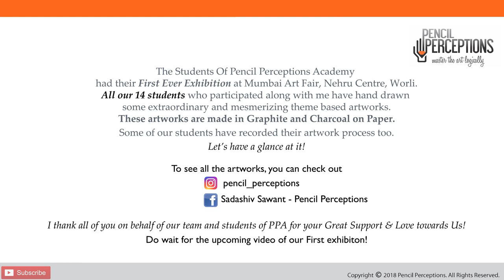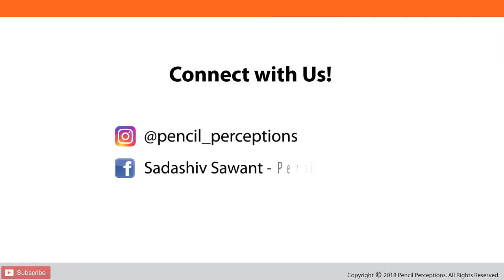"Ardour" by Student of Pencil Perceptions | Pencil Sketching | Student Artwork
Material List :
(You can buy from here too!)

PENCIL PERCEPTIONS ACADEMY